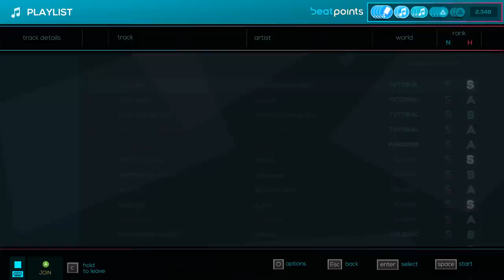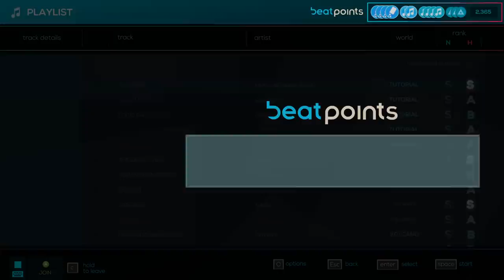NEW UPDATE! Just Shapes & Beats (Shovel Knight)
Just Shovels & Knights! With commentary / reactions.

0:47 Strike The Earth
3:32 Flowers of Antimony
5:44 La Danse Macabre
8:08 In The Halls Of The Usurper
11:22 Strike The Earth (Hardcore)
14:28 Flowers of Antimony (Hardcore)
16:49 In The Halls Of The Usurper (Hardcore)
20:10 La Danse Macabre (Hardcore)

Just Shapes & Beats by Berzerk Studio